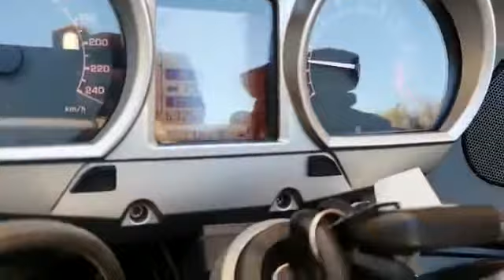BMW R 1200 RT 2011